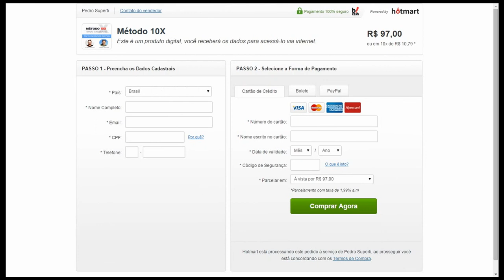Programa Método 10X - Ganhe Dinheiro Trabalhando na Internet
O programa Método 10X foi criado para pessoas buscando uma maneira comprovada (e que realmente funcione) de trabalhar em casa usando a internet. Foi criado numa maneira extremamente didática, de modo que qualquer pessoa que saiba teclar possa seguir.  Este método foi criado por dois especialistas online, Pedro Superti (do Brasil) e Daniel Pereira (EUA).

O Daniel Pereira, já faturou 3 milhões de dólares online nos últimos dois anos.  E o Pedro Superti já ajudou mais de 400 clientes a faturarem mais de 200 milhões de reias nos últimos 8 anos. Neste tempo, puderam testar dezenas de modelos de negócios. Os TOP 10 modelos que foram mais lucrativos são cobertos neste curso, assim como o o passo a passo para explorar cada modelo, trabalhando de casa. Os alunos vão descobrir como lucrar usando o poder do Google, que é a ferramenta utilizada por 85% dos internautas brasileiros.